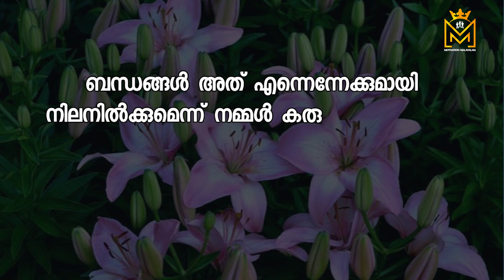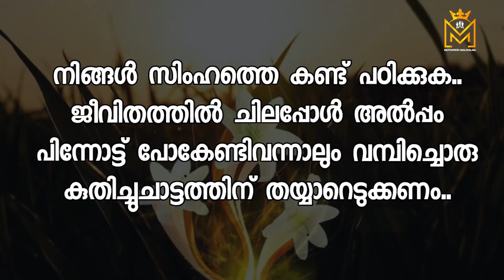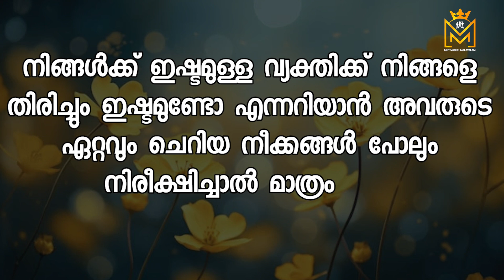Motivation Malayalam, Malayalam Qoutes success Malayalam